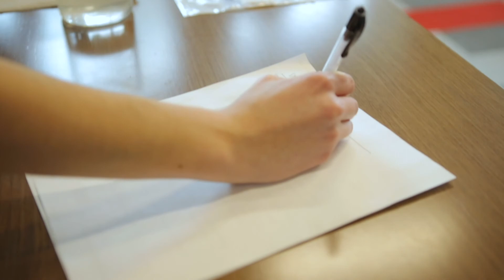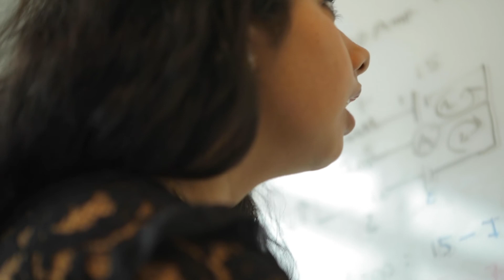SHERO - 2019 UEC Video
The Utah Entrepreneur Challenge is a business model competition for all university students in the state.